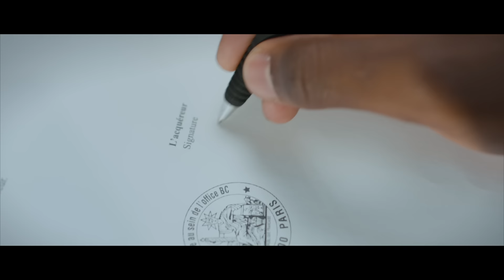Elh Kmer - Maison Margiela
Nouvel album "Amaru" disponible sur toutes les plateformes

Compositeur : Tigri

Réalisé et monté par Killian Leite
Assistant réal : Christopher Poux
Directrice de Production : Juliette Rivierre
Production exécutive : Pulp Picture
Stylisme : Djebril irid / Alej del Arte
Photographe : Mathis BLCF

Remerciements :

Booking : Pearl Visual Art
Figuration majordome : Phillipe Menard